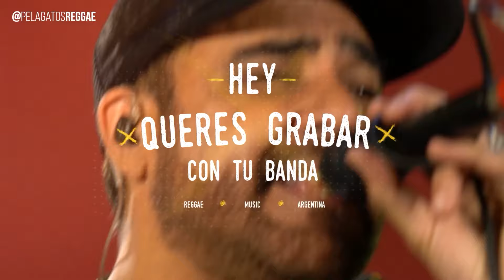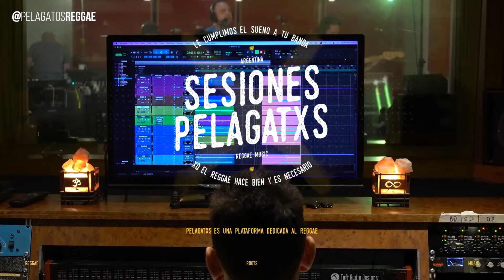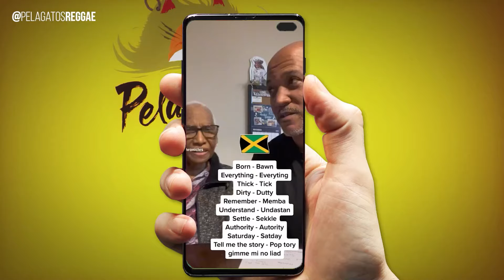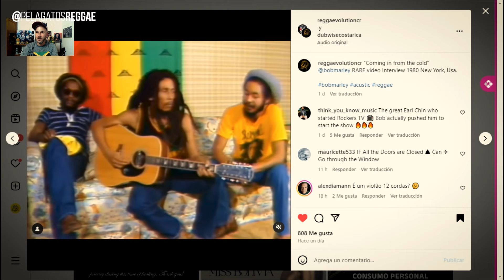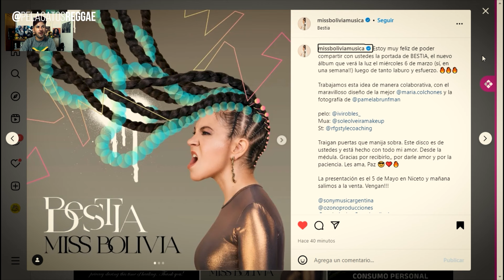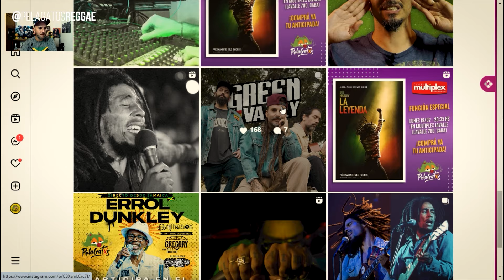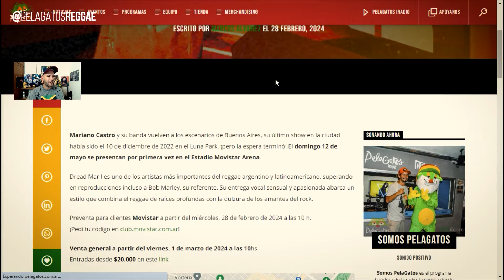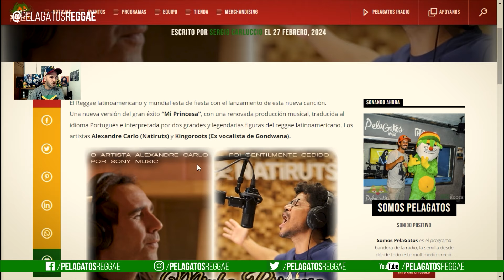Somos PelaGatxs 218 - Manudigital ft. Protoje & Lila Iké, Blackdali, Errol Dunkley, Raíces y más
¡Juguemos a las combinaciones!
¿Que artista / banda de reggae combinarias con un artista de otro género? ¡Contanos! 👇🏽

Como todos los viernes, hoy 20hs estrenamos un nuevo capítulo de SomosPelaGatxs en nuestro canal de YouTube.com/PelaGatosReggae 📺🇯🇲

@MANUDIGITALRMX ft @ProtojeOfficial & @LilaIke - Digital Session
Blackdali en 8 bit - Apagarme el sol - Expo Cannabis
Errol Dunkley - Ok Fred
@massaganareggae - Está Llegando
@FestivalCineCannabico - Trailer de Sacred Weed - Rastafari Yard
@sofitaselekta ft. Nenu Cé - Mundo loco
@DeBrucesAMi + Javier Alerta - Reggaelucionario
@raicesreggaeoficial - Mejor que ayer
Mr. Bertus & @Littlelionsound - My Foundation

Archivos Mixticall: @elnattycomboofficial presenta a Baltazar Colombo en CCSI

🗞 Y por supuesto las Noticias de ElOjoDeleReggae @PelaFotos
@CulturaProfeticaOficial anunció fecha en Argentina 🇦🇷
@dreadmarioficial vuelve a presentarse en Bs As después de 2 años

Y MÁS! ‼

🗓 HORARIOS
Sábado 15hs x @sipsetvcun (México)
Sábado 23hs × @ucltelevision (Uruguay)
Domingo 21:30hs × @somosambatv

Prendete todos los viernes para disfrutar los estrenos de contenido exclusivo de reggae, ¡solo en PelaGatxs!

⏰ 19 hrs. 🇪🇨🇪
⏰ 20 hrs. 🇦🇷 🇧🇷🇨🇱🇺🇾
⏰ 18 hrs. 🇯🇲 🇵🇦 🇨🇴 🇵🇪 🇲
⏰ 17 hrs. 🇨🇷 🇸🇻🇲🇽

Conduce @NegroAlvarezI
Noticias @pelafotos
Producción @fer.sarza
Edición @maitiruts